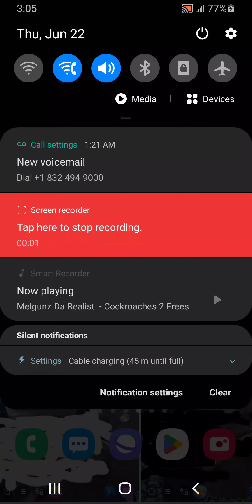Melgunz Da Realist - Cockroaches 2 Freestyle 2023 (Ebbi May Diss)